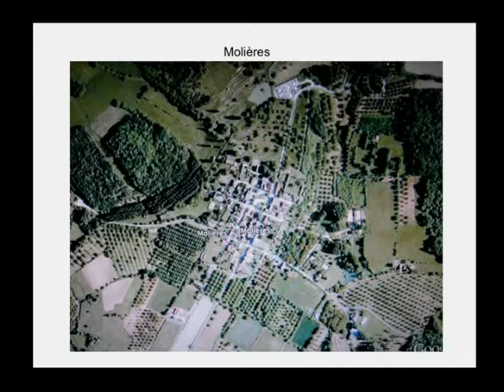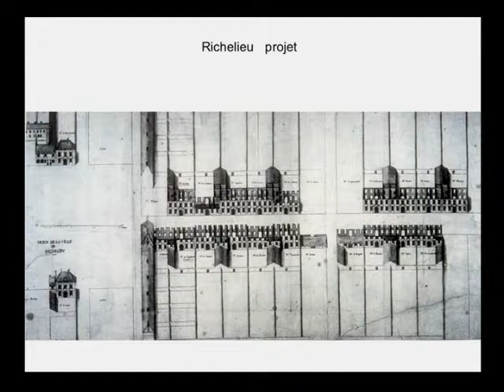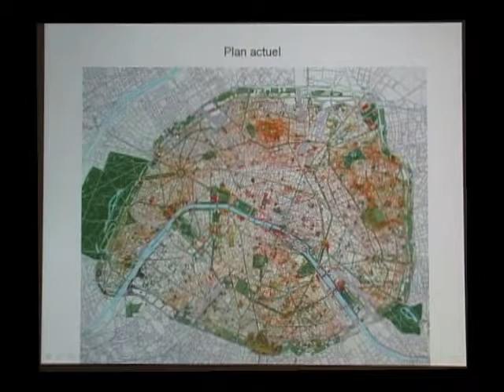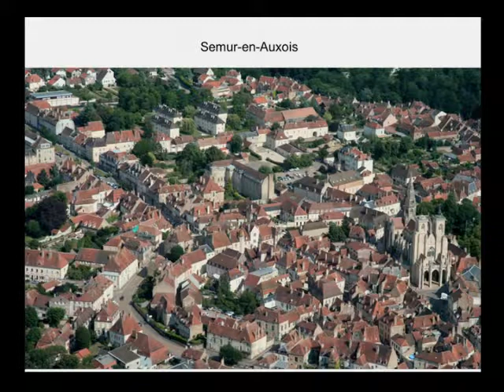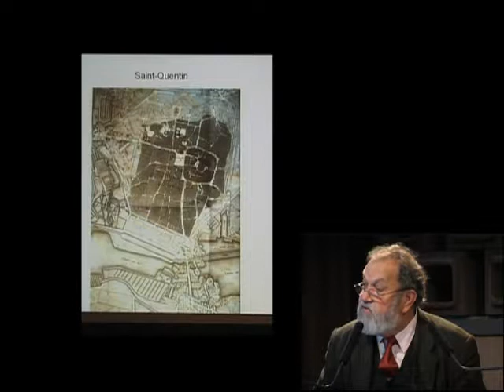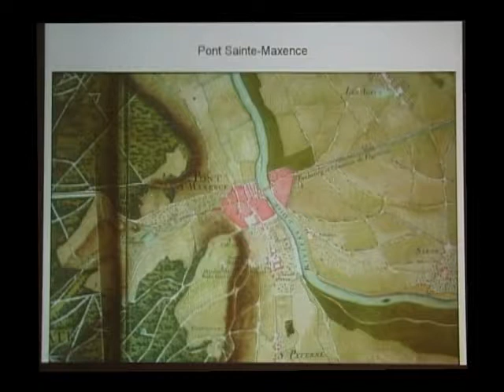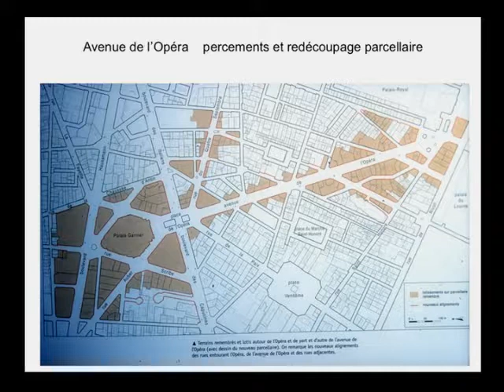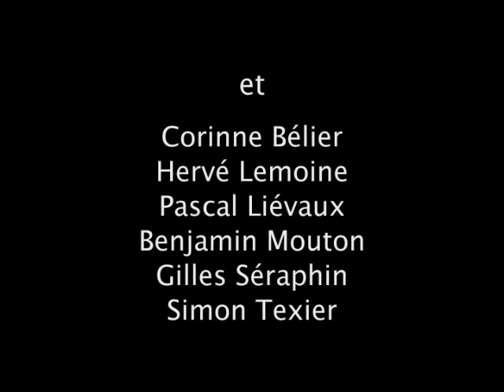01. Peut-on inventer la ville? Conférence inaugurale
Pierre Pinon, architecte et historien

La ville est un organisme complexe par la multiplicité des acteurs de sa production, par son étendue, mais aussi par le fait qu'elle se fabrique dans un temps long. La ville ne s'invente pas, elle se développe à partir de son héritage. On comprend donc que sa forme soit complexe.